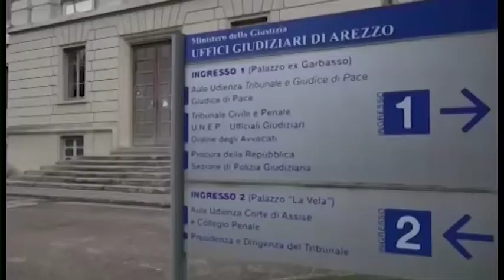Caso Martina Rossi, i genitori incontrano il ministro Bonafede